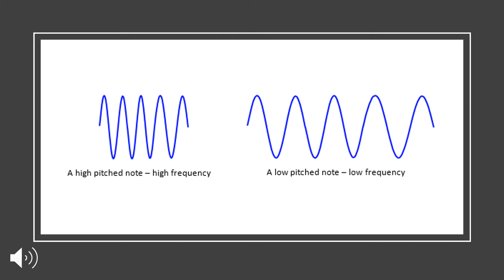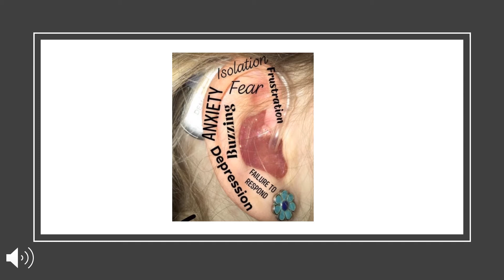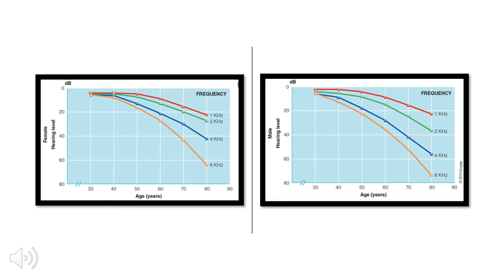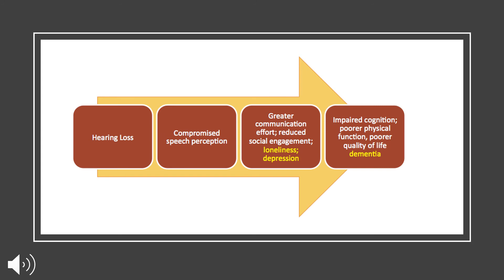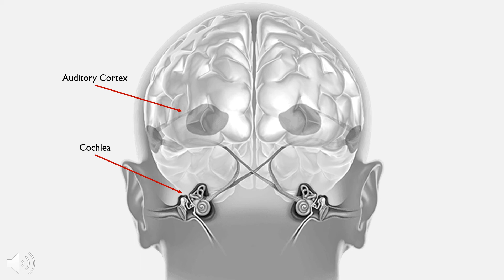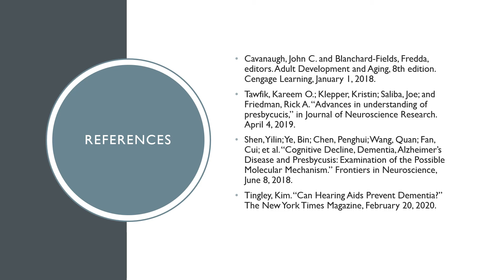Presbycusis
This student created presentation discusses presbycusis and aging.